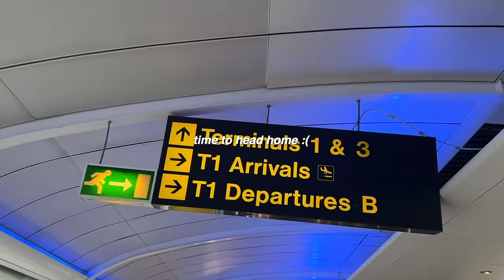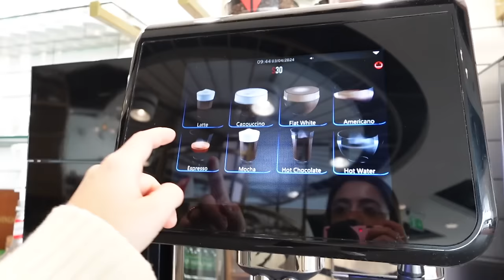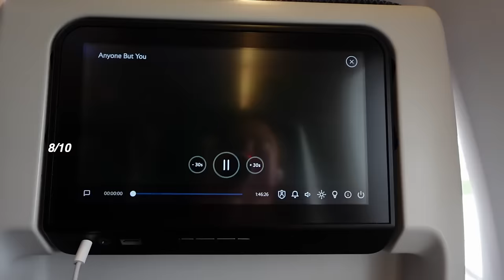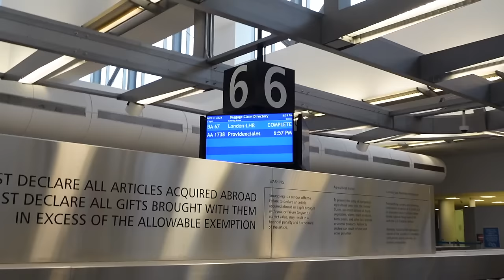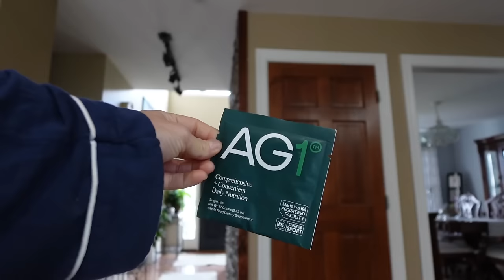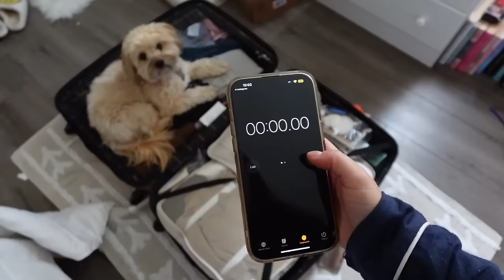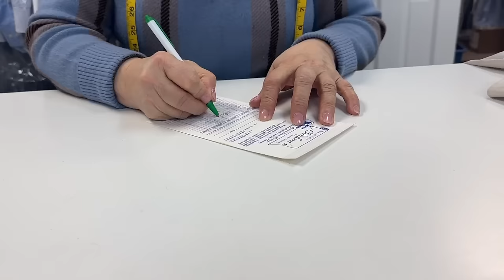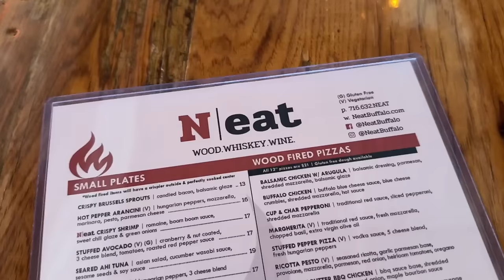GOING HOME... 🛩️ 🇺🇸 travel struggles (again), airport lounges, back in buffalo, reset w/ me!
suprise!! bonus vlog😙

halara: JORDANB15
whitefox boutique: JORDANXO
Paragon Fitwear: JBAUTH
Berlook: jor20
Care/of: JORDANBAUTH50
little words project: JBAUTH15
princess polly: BAUTH20
FabFitFun: BAUTH
Zaful: jbauth
Dossier: Jordan_10
Nail Addict: JordanBauth
RIND Snacks: JORDAN20

what camera do you use? canon rebel t7i and Sony ZV-1 II